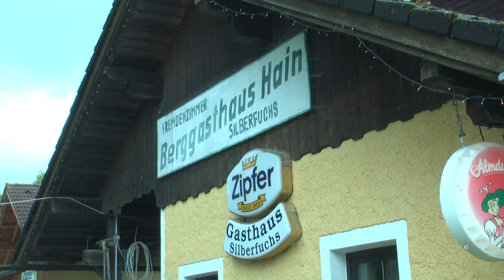3 Traunsteinrally 2015 Autohaus Esthofer